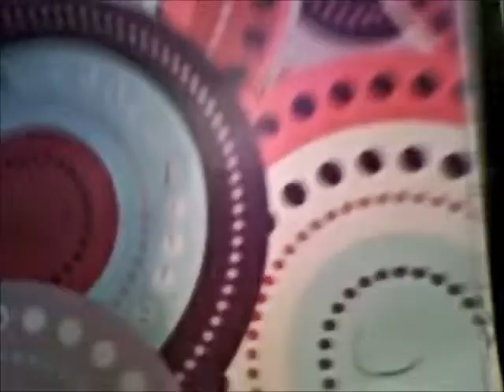lps casting call yay!!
Ashley the little horse
Ashley's mom Alice
Ivy the raccoon
Ivy's mom Alex
Brooke little yellow duck
Lucy pink duck
Brooke and Lucy's mom Melody
Lilly White cat
Lilly's mom Sara
Henry (taco)
Henry's mom Plum
Eleanor tan Dog
Ryan brown Dog
Eleanor and Ryan's mom Taylor
Molly Chick
Molly's mom Clare
Gorge monkey/chimp
Gorge's mom Marry